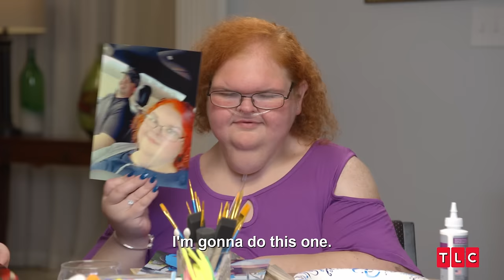Behind the Scenes of Season 5 | 1000-lb Sisters | TLC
Get an inside look at every episode from Season 5 of 1000-lb Sisters, and learn some interesting skills along the way!